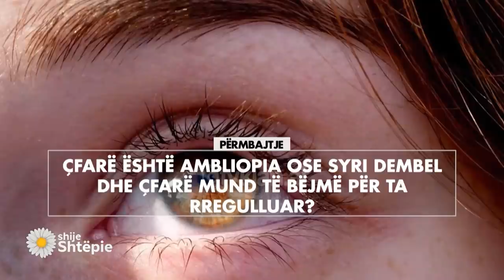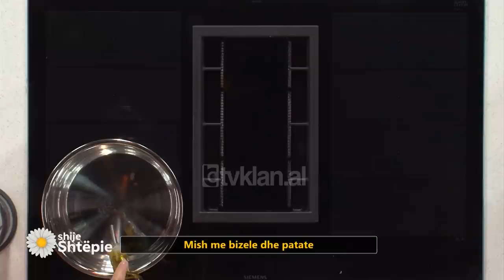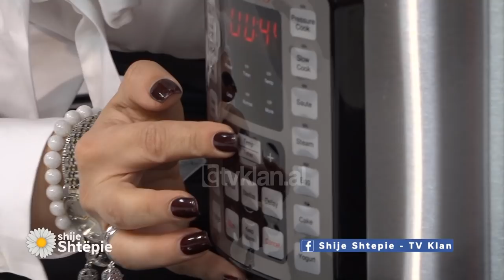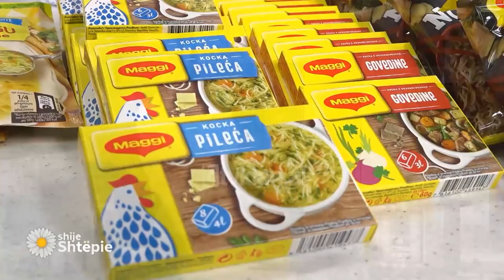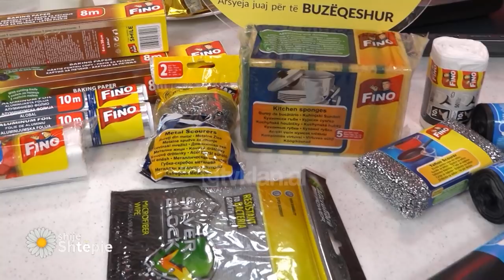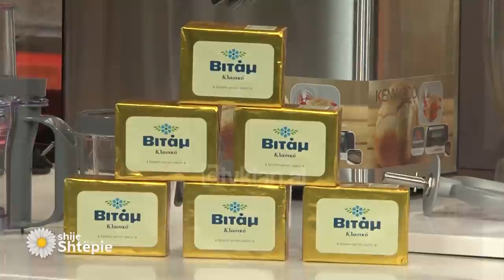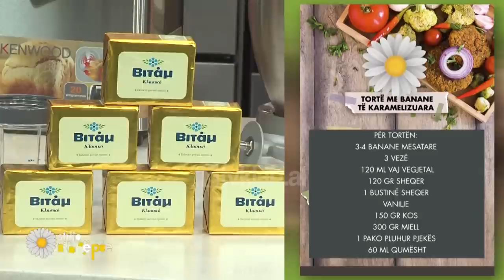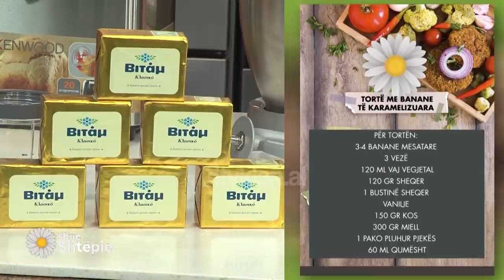Shije Shtëpie - Emisioni 19 Prill 2022